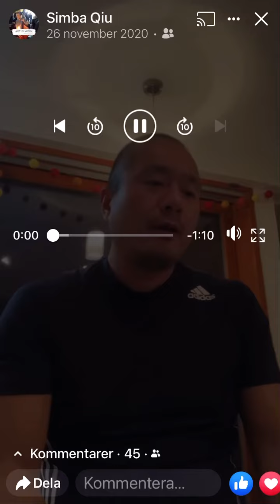Mo Ghile mear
Irish folk song.